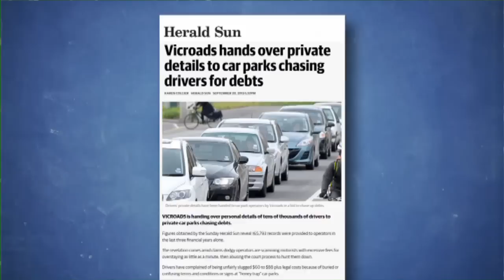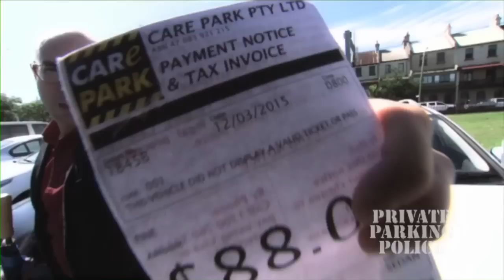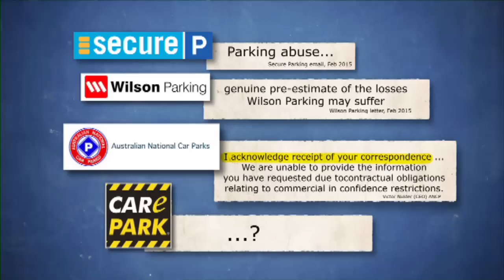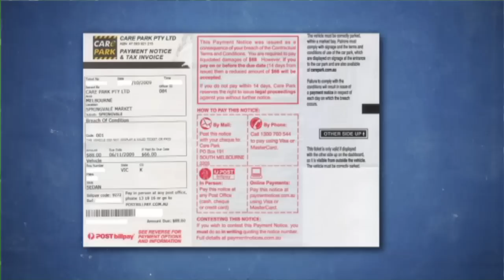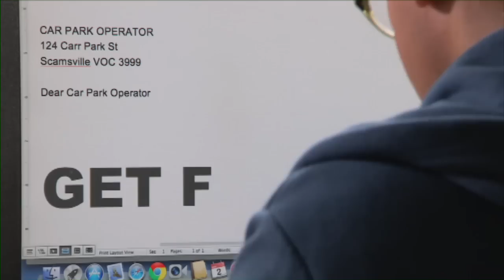Fine Print | The Checkout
Julian Morrow looks at the fine print on private parking fines and what your rights are when one of the bastards gets you.